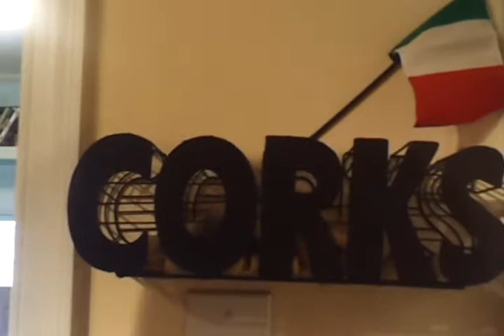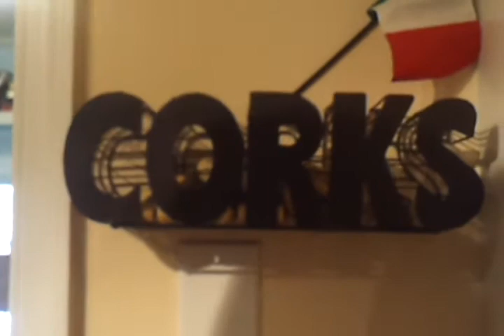December 26, 2012 2:13 PM